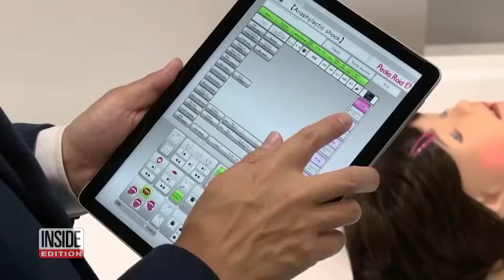These Creations Look Almost Human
These robots are almost human. In 2015, Nadine, a humanoid robot, had a conversation with her creator, Professor Nadia Feldman, in Singapore. In 2021, a video of Ameca, a remarkably human-like android engineered in the U.K., was released and many found it disturbing. In 2022, a child-like being screaming and rolling its eyes looked real, but it was a robot used in Japan to train pediatric dentists. Inside Edition Digital’s Andrea Swindall has more.